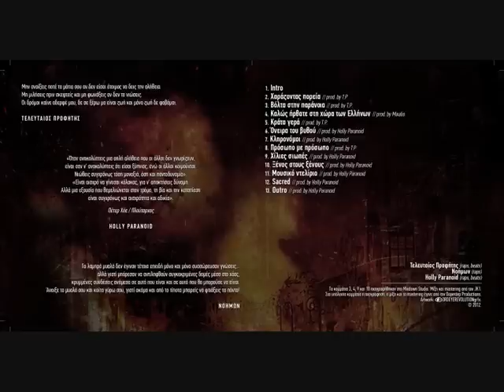FACE2FACE Xarazontas Poreia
To 2o kommati apo to kainourgio CD twn FACE2FACE Xarazontas Poreia!

Lyrics: Νοήμων - Τ.Π. - Hollyparanoid